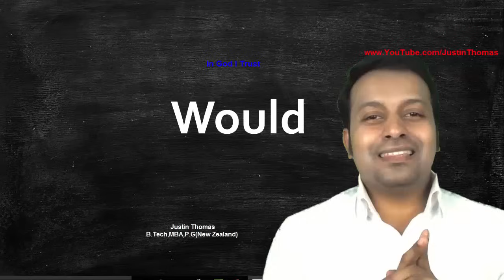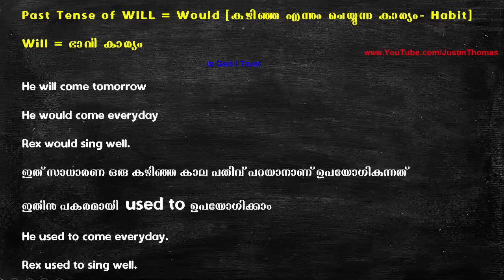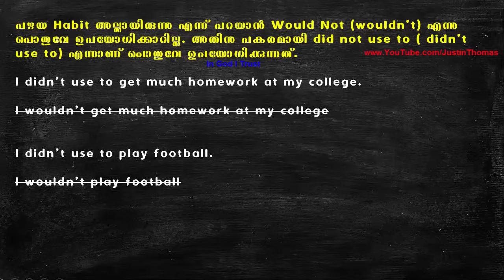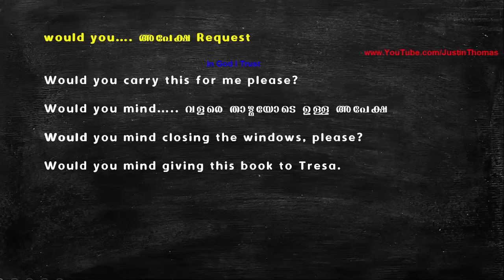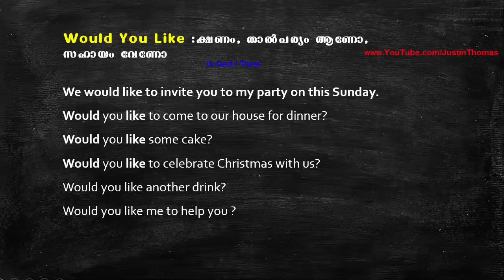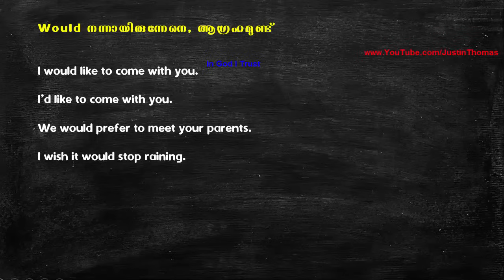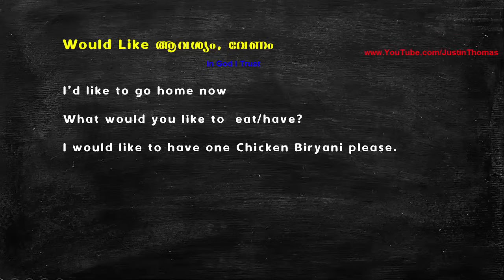പാഠം-77- Use of WOULD